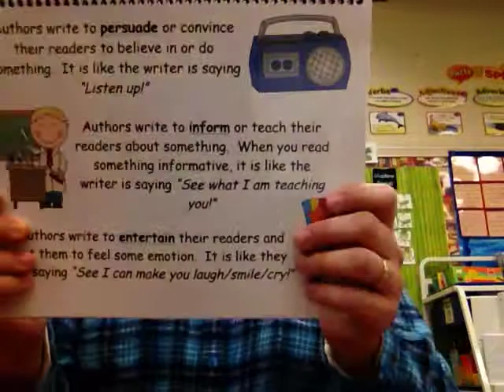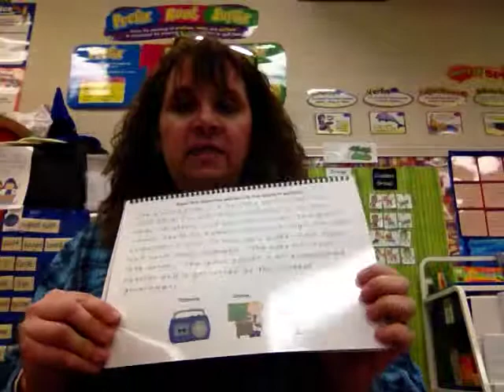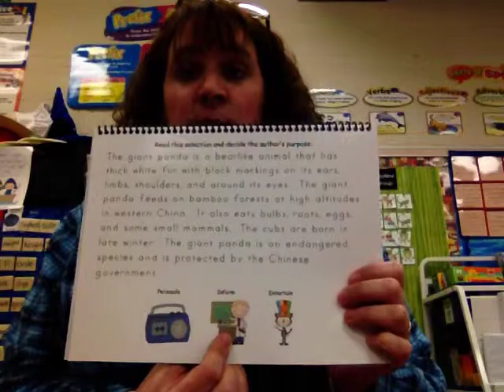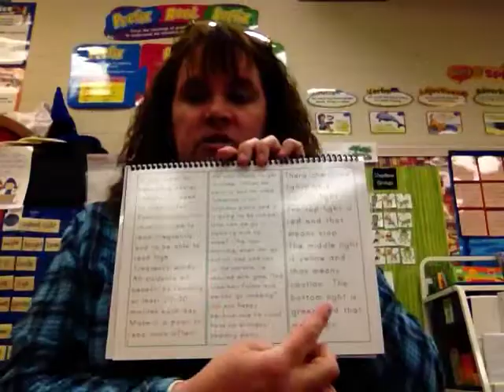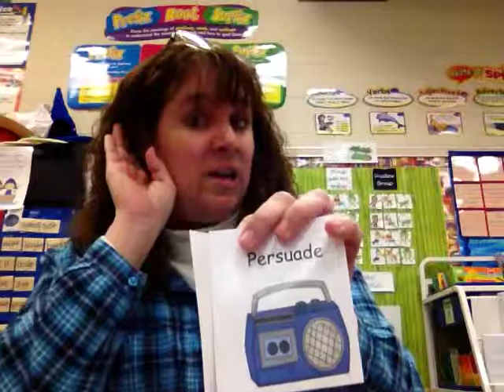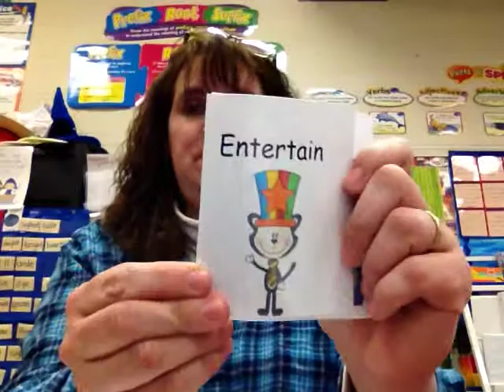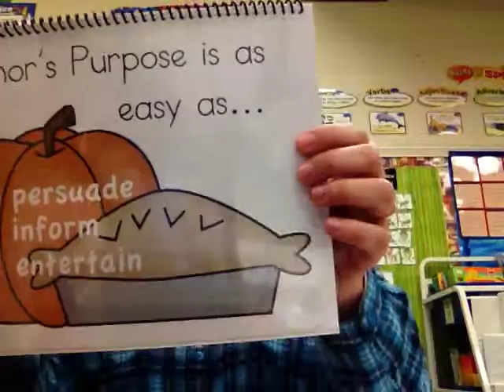Author's Purpose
P-I-E (persuade, inform, entertain)